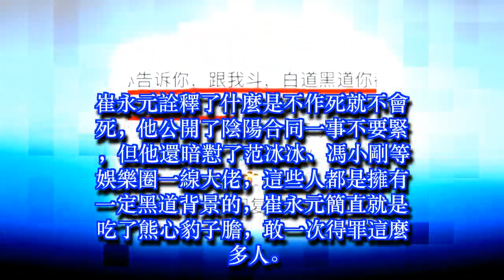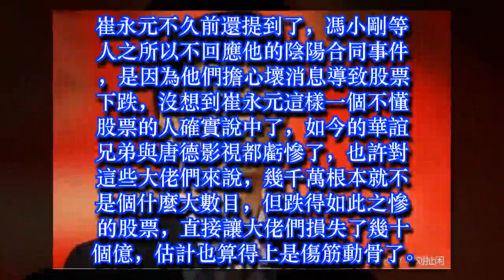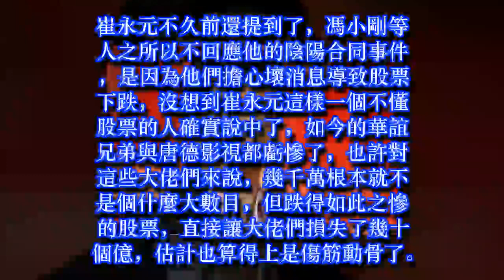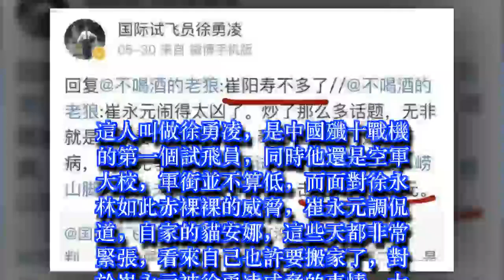崔永元被黑道威脅生命堪憂後，又遭白道大佬實名恐嚇